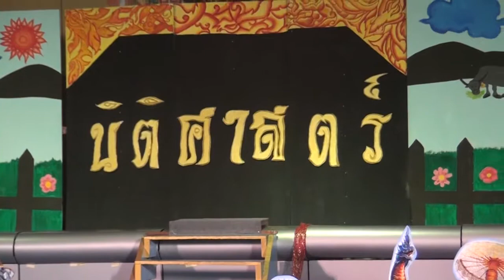SPUC : Freshy Day 2018 คณะนิติศาสตร์